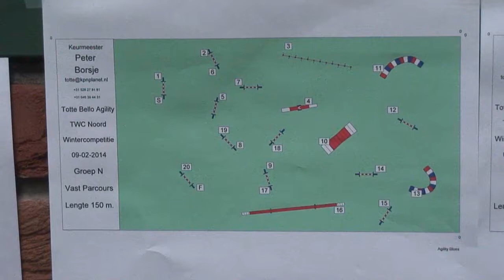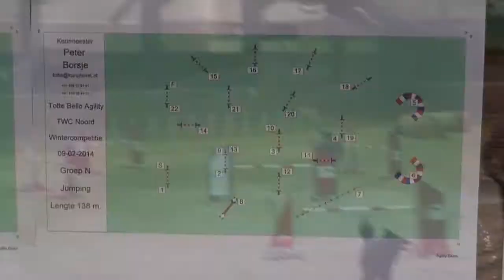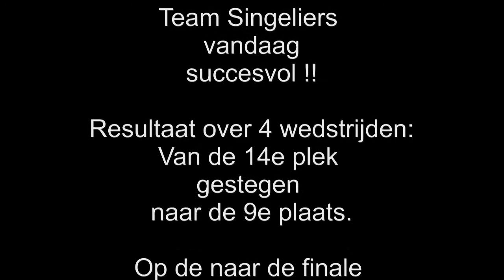Anouk TWC4 Assen 09 02 2014